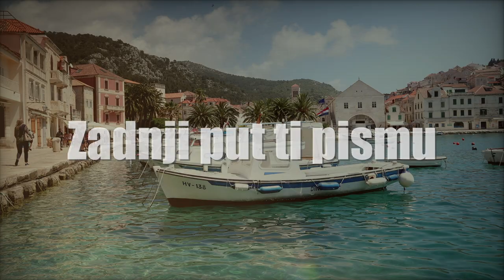Kolajna od zlata - Tomislav Bralić (lyrics video)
Tomislav Bralić  I  Kolajna od zlata  I  Scardona

Glazba: Davor Petrović
Stihovi: Ante Sikirić
Aranžman: Remi Kazinoti